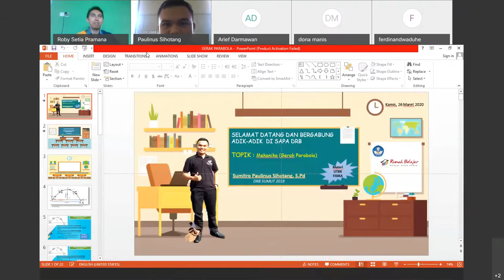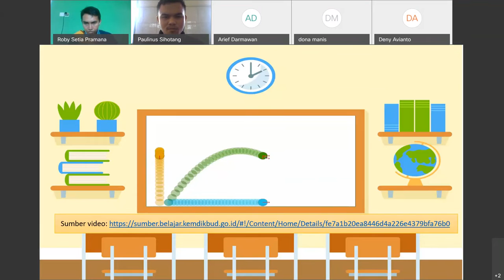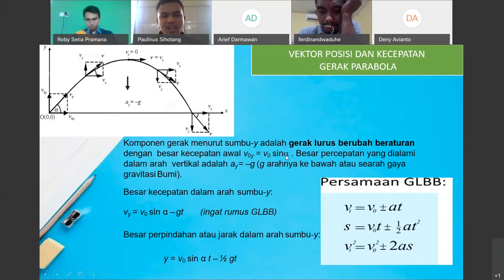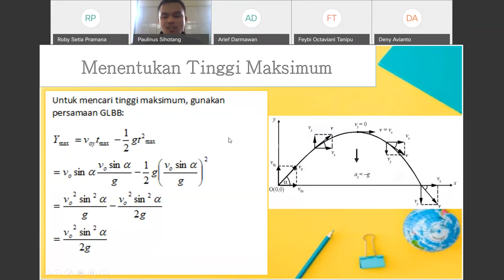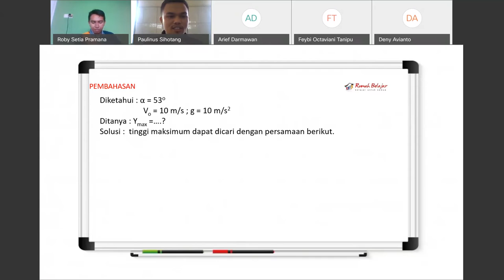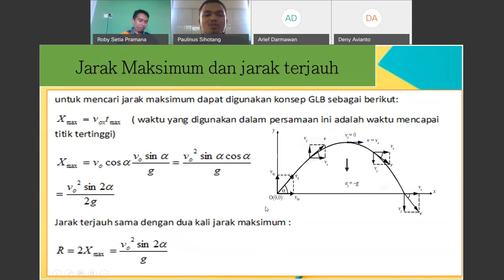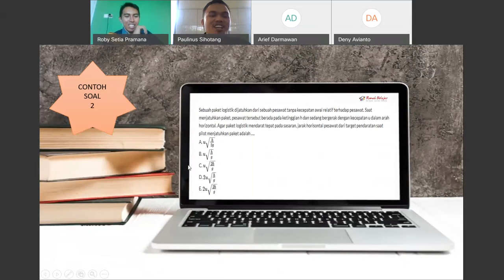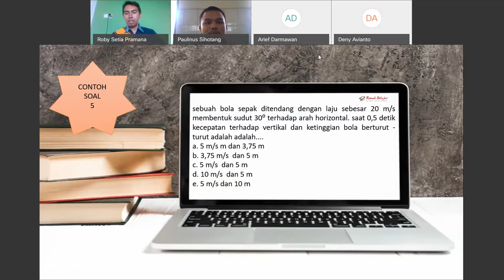Fisika SMA - Gerak Parabola oleh Paulinus Sihotang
Halo, Sahabat Rumah Belajar, untuk mendampingi kalian yang sedang belajar di rumah, yuk simak Video Sajian Pembelajaran Daring (SapaDRB) Bersama Duta Rumah Belajar Paulinus Sihotang pada Materi Fisika SMA - Gerak Parabola.